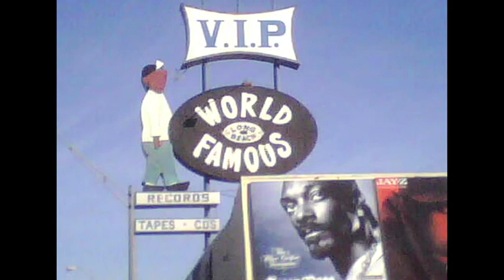LBCC Music Professor George Shaw interviews Kelvin Anderson, owner of V.I.P. Records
This in-class interview was conducted March 17, 2011 on the campus of Long Beach City College.